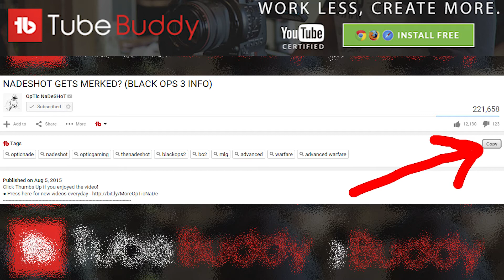The Ultimate Tubebuddy Review By a Tubebuddy Affiliate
TubeBuddy is a browser extension built for YouTube creators that can save hours of time, help optimize videos, help engage with audience!
As an Affiliate of Tubebuddy or Tube Buddy I believe it is one of the best tools for YouTubers on YouTube. The use of the Tag Tools in Tubebuddy are by far my most used tools in Tubebuddy. The Explore tool allows me to look up tags to see if they will help give my video the the best exposure. As a small YouTuber, having this advantage allows me to have a much greater chance of my video being shown ON THE FIRST PAGE SEARCH and HIGHER TO THE TOP 😆.

With the tips I got from TubeBuddy's YouTube Channel and Roberto Blake's video, Tubebuddy helped my upgrade my Thumbnails with the idea of using emojis in them 😜. Another cool tool that Tubebuddy has is the use of emojis in text on YouTube which as you can see i'm using now 😱😜👍😻.

I the fact that tubebuddy gives you so many awesome tools to use for free and also give you a chance to make money using it. The Affiliate Program Tubebuddy has, comes with no strings attached. It's free to join and free to use 😱😜. Being in the Affiliate Program also comes with a few more perks like unlocking more tools and tricks in Tubebuddy by getting more people to download Tube Buddy for free.
Also so if you'd like you buy the extra tools and tricks Tube Buddy has to offer at a vary low price if you want the skip being an Affiliate.

Honestly, Tubebuddy is one of the best apps for YouTube and I don't understand why more people don't use it especially if they want to use it to Make Money on YouTube. All anyone has to do is talk about the tools that are able in Tubebuddy. The facts about the tools and Tube Buddy will help sell it's self without a problem 😊. Tube Buddy also gives you their logo in all different colors and sizes to make useing their logo in videos and photos a lot easier.

I plain on doing a lot more tutorials on Tubebuddy about these awesome tools they have available just the really show how great Tube Buddy really is.

Here is a link to a Tube Buddy download for you to use

And with this I hope to see you at the top of the search!

Please watch "How To Make Money With TubeBuddy On YouTube"